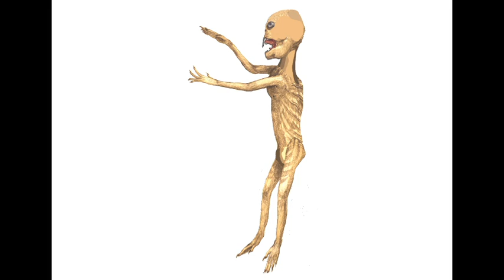All Todays - Vampire (Sound Effects)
Description: A Vampire is an extinct bipedal mammal that lived on every single continent during the Holocene. They were most likely related to a similar-looking Human. Its fangs were long and serrated, suggesting that vampires were probably carnivorous took chunks of flesh out of its prey items, but some paleontologists argued that vampires were herbivores much like humans and dylanuses and their fangs were used only for defense against predators and/or for fighting other males for territory or to attract mates. It is unknown how the species evolved or appeared as there are no known fossil ancestors of that species. It is unknown on how long vampires lived.

Anyway, before you go typing "Vampire do NOT exist." , I understand that they never existed, I only made this for fun. And don't worry, this creature is NOT naked, it's just its sandy coloration and the fact that it's shrinkwrapped much like Jurassic Park creatures. Also, this is how the vampire sounds like according to this restoration.